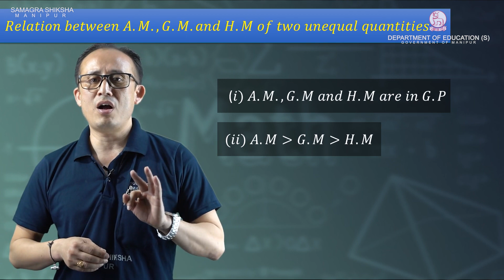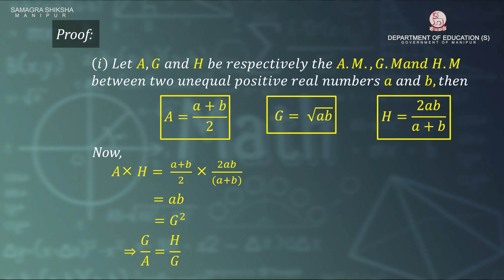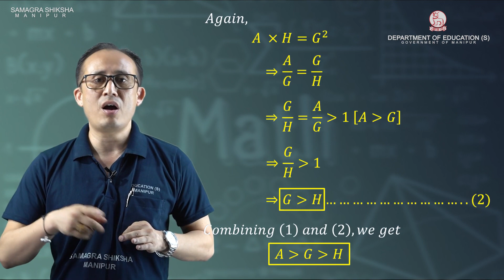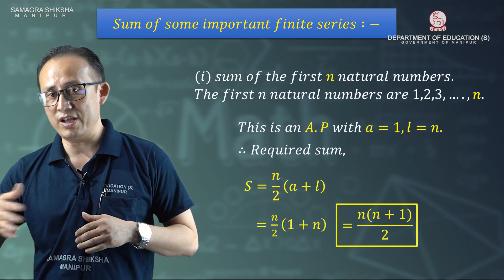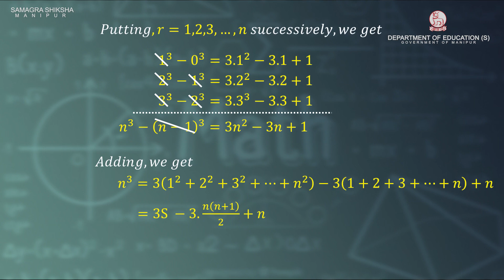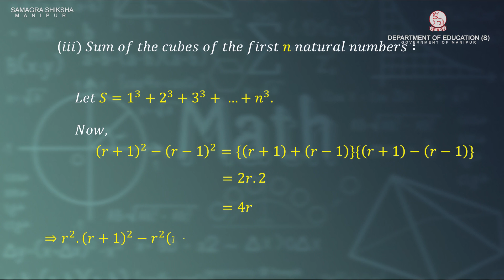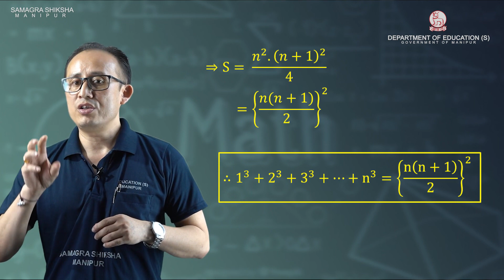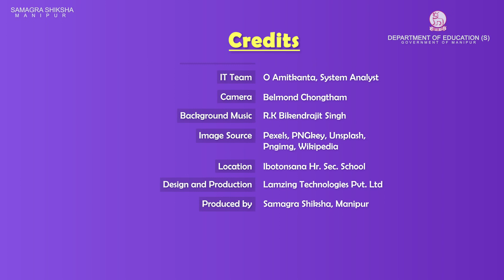Class X Higher Mathematics Chapter 2: Sequences (Part 3 of 3)